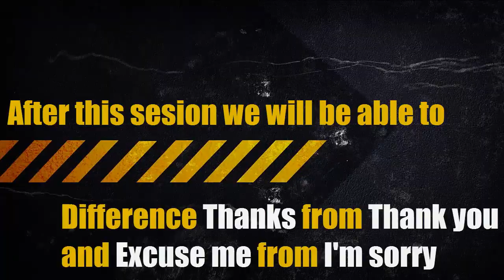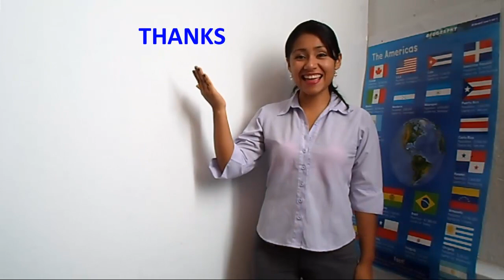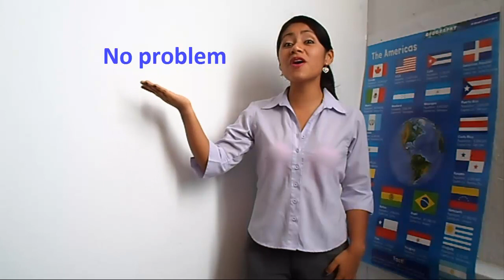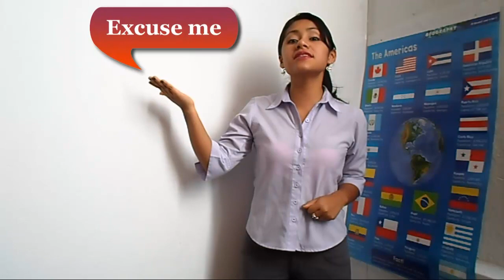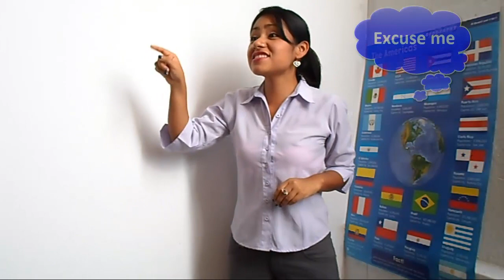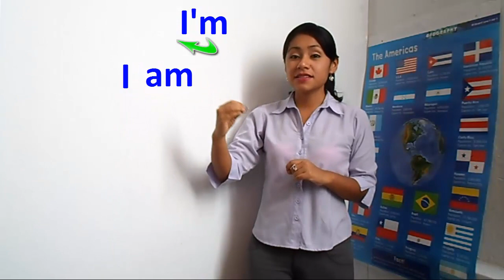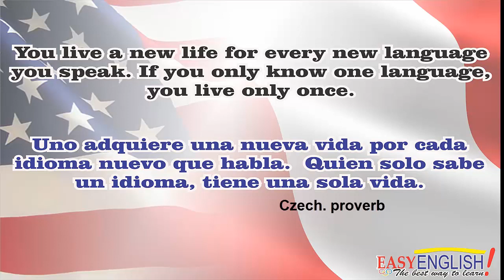Inglés Fácil/Básico:¿Cuál es la diferencia entre "THANKS" y "THANK YOU"/"EXCUSE ME" y "I'M SORRY"?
¿Cual es la diferencia entre Thanks y Thank you?o entre ¿Excuse me y I'm sorry?
Thanks y Thank you significan lo mismo, varian basicamente en el grado de formalidad, asi tenemos que "THANK YOU" es mucho más formal puede ser dirigido a una persona mayor que nosotros o a alguien con quien no tengamos mucha confianza, por lo tanto "THANKS" es una forma de agradecer mucho más informal, para el uso cotidiano y con personas con la que tenemos más confianza.

LA MEJOR MANERA DE AGRADECERNOS ES DEJANDONOS UN COMENTARIO Y REGALÁNDONOS UN LIKE, SI QUIERES AYUDARNOS A LLEGAR A MÁS PERSONAS COMPARTE EL VIDEO EN TUS REDES SOCIALES, REALMENTE ESO NOS MOTIVA MUCHO A SEGUIR CREANDO CONTENIDO. Recuerden que todas sus dudas serán aclaradas aquí, solo basta con dejarnos la pregunta en la caja de comentarios, les enviamos un abrazo a donde quiera que se encuentren. Hasta el Próximo video 😊